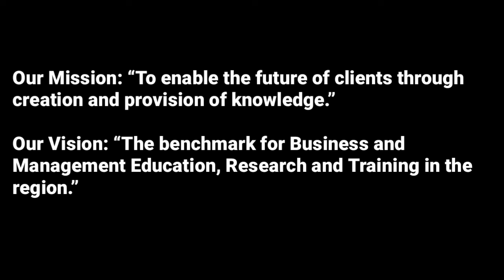Mubs vision and mission (strategic management @NAISHAACADEMY )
strategic management (@NAISHAACADEMY )